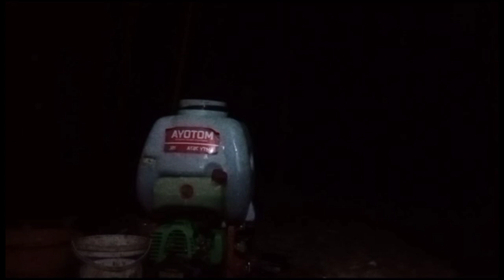Penyemprotan Pemupukan dan penyiraman cabe rawit